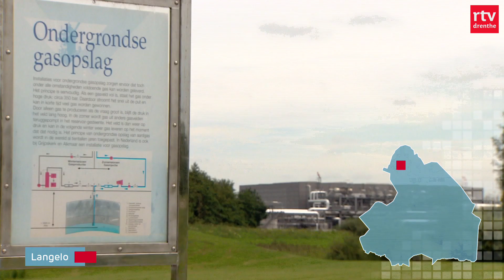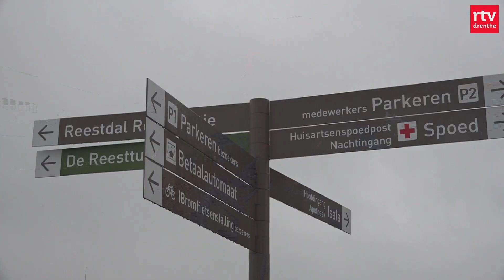Emmen kiest vanaf 2023 voor roetveegpieten & nieuwe hoop voor kinderhartchirurgie UMCG | Drenthe Nu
Een kwestie van voortschrijdend inzicht, aldus Sinterklaas Emmen, de meeste kinderen groeien al op met roetveegpieten. En 'n kritisch rapport stelt dat de acute zorg in gevaar.

In deze uitzending:
00:00 - Intro
00:49 - Goede hoop dat UMCG kinderhartchirurgie behouden blijft
03:25 - Compensatie voor schade door gasopslag
04:05 - Volgend jaar roetveegpieten in Emmen
04:33 - Nieuwe waterput moet koloniedorpen beter beschermen bij brand
06:40 - Nieuwe invulling voor gebied met oude ziekenhuis gemeente Meppel
08:07 - Nieuwe plek voor roekennesten in Assen om overlast te verminderen
09:41 - Het weer